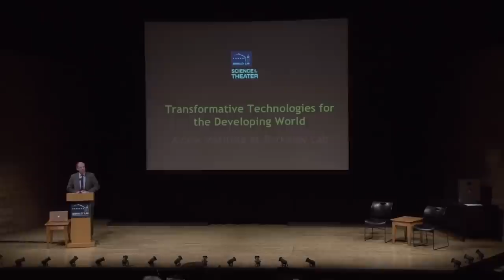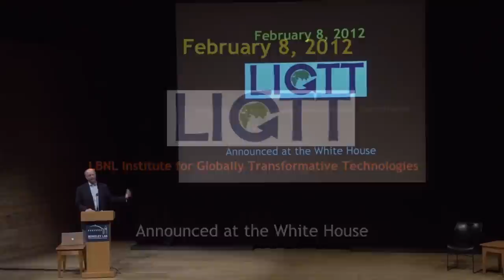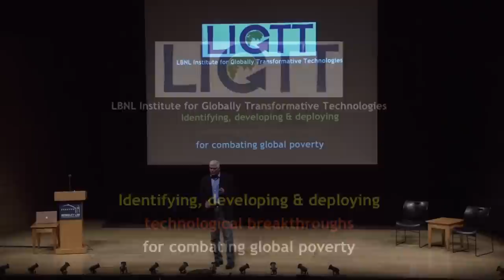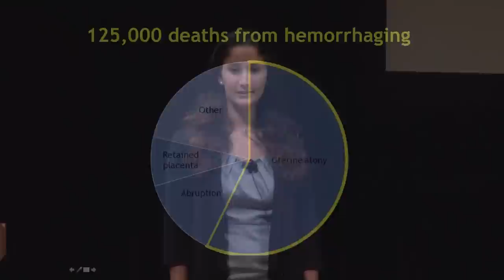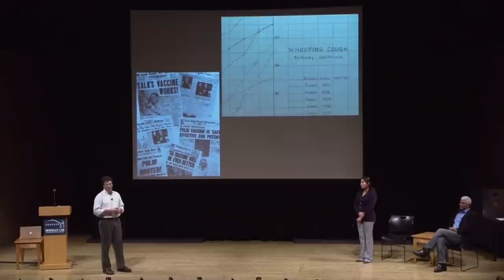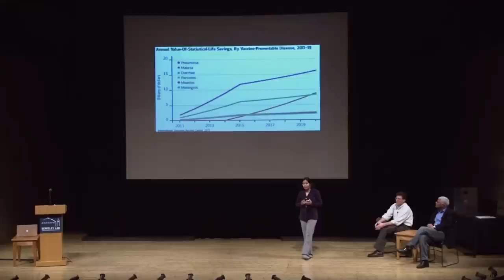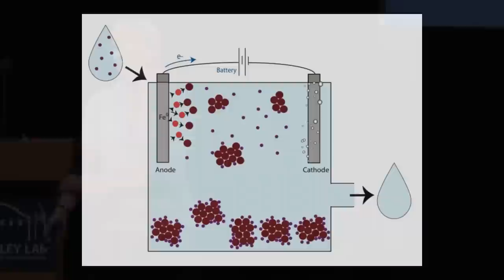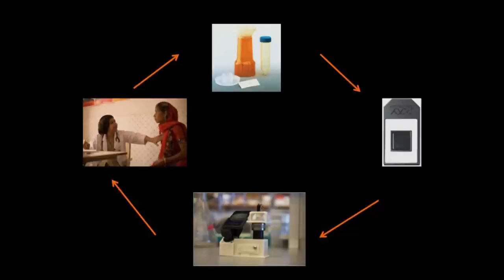Solar Fridges and Personal Power Grids: How Berkeley Lab is Fighting Global Poverty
Scientist discuss the recently launched LBNL Institute for Globally Transformative Technologies (LIGTT) at Berkeley Lab. LIGTT is an ambitious mandate to discover and develop breakthrough technologies for combating global poverty. Explore fuel efficient stoves for clean cooking, the ultra-low energy refrigerator,
the solar OB suitcase: A low-cost package of the five most critical biomedical devices for maternal and neonatal clinics and the UV Waterworks, a device for quickly, safely and inexpensively disinfecting water of harmful microorganisms. Series: "Science at the Theater" [3/2013] [Science] [Show ID: 24903]